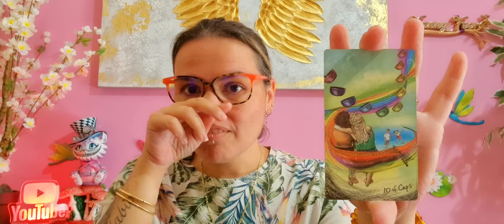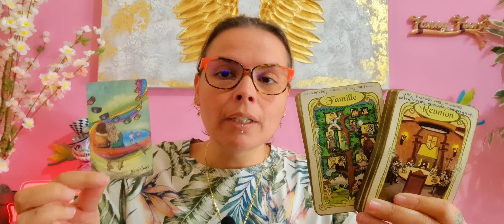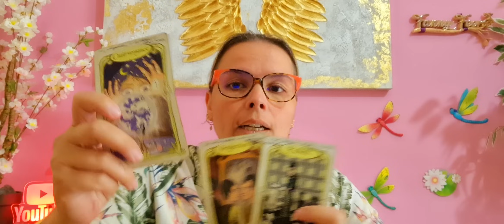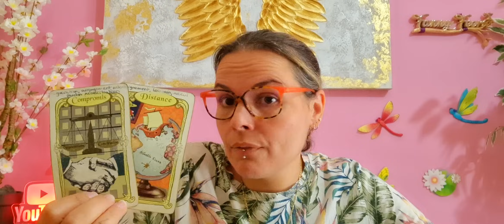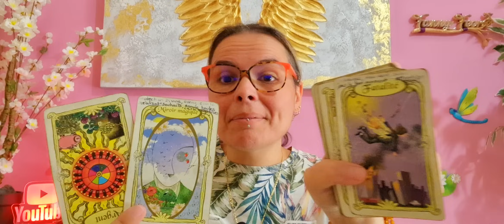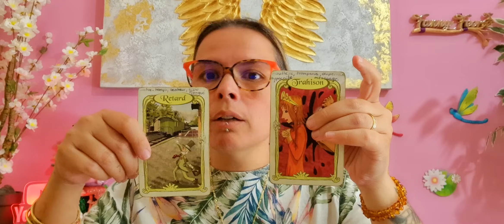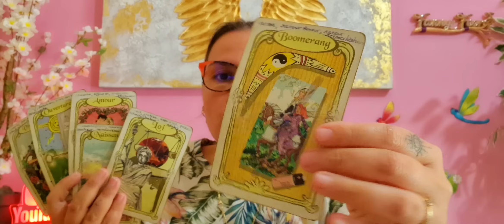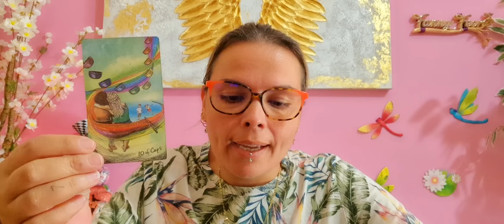MARDI 23 JUILLET ~ BONHEUR TOTAL, TOUT EST PARFAIT C'EST UN NOUVEAU DÉPART 🌟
Aujourd'hui on se retrouve pour le tirage du mardi 23 juillet🦋 :) ⭐️💜

👉🔮JUILLET-AOÛT CONSULTATIONS PAR MAIL UNIQUEMENT
       Viens ici prendre ton rendez-vous
🌺Les consultations personnalisées se font par téléphone ou par mail Cela me permet de capter directement vos énergies et recevoir les messages clairement.
L'honnêteté doit faire qu'un entre toi et moi.

 💫Fanny💋💫